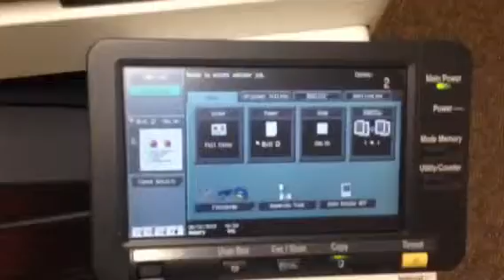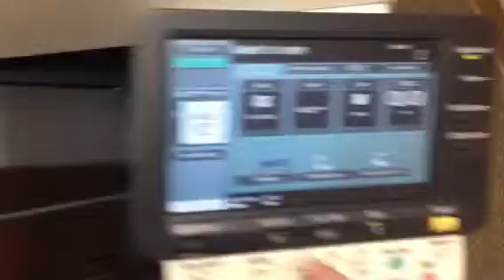Konica Bizhub C203 / 72K